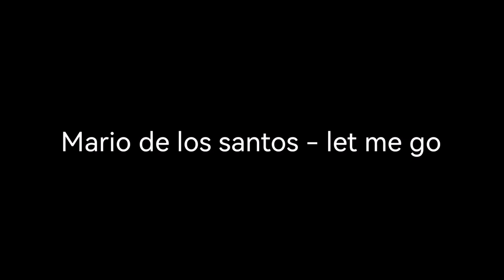Mario de los santos - let me go